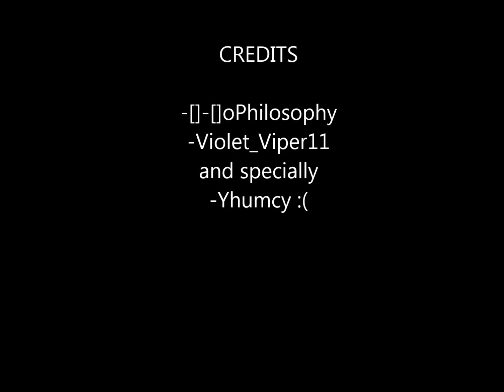Assault Fire PH - Survival Elite . May 1,2016 SAD STORY